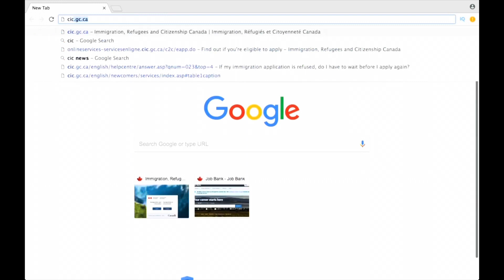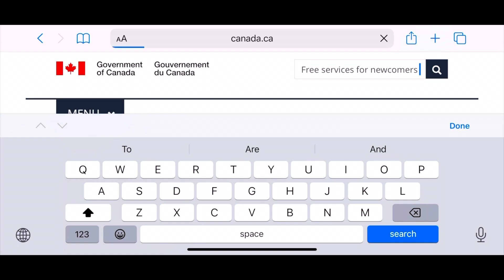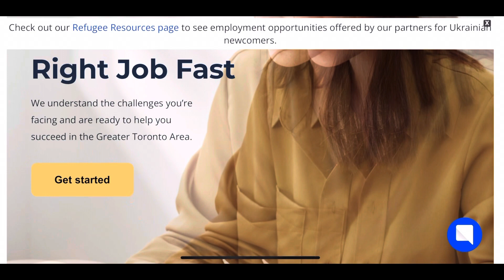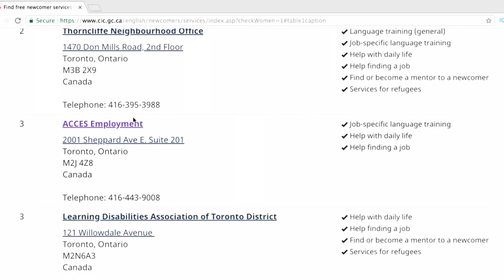MUST DO THIS BEFORE IMMIGRATING TO CANADA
Hey Guys,
In this video I have shared one of the great tips to get settled in Canada immediately that most of the people don't know. I am 100% sure that after watching this video, you will definitely get settled in Canada faster.
I wish you all the excellent luck with your new journey in Canada. If you have any questions, please write in the comment box.
Take care!

Useful Links:

Free Services for Newcomers or new immigrants in Canada

Job Seeker Services (Bridging Programs for International Trained Professionals)

After watching this video, you will learn:
How to get a job offer in Canada?
How to get settled in Canada faster?
What are the free services for new immigrants in Canada?
The fastest way to get a job offer in Canada?
The easiest way to get a job offer in Canada.
Best way to get a job offer in Canada.
Easiest techniques to get a job in Canada.
How to get an engineering job in Canada?
How to get IT jobs in Canada?
How to get banking jobs in Canada?
How to get a co-op or internship in Canada?
Best schools for co-op in Canada?
Co-op for new immigrants.
Life of new immigrants in Canada?
New immigrants can also get jobs in Canada easily.
How to search for a job in Canada?